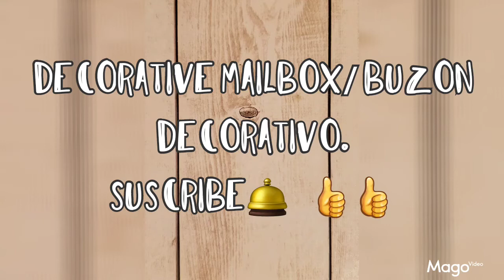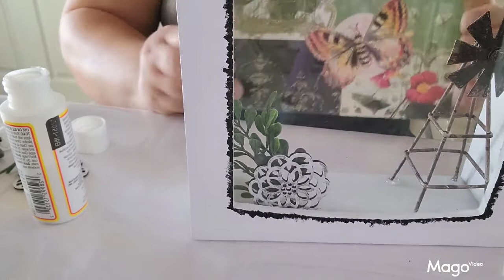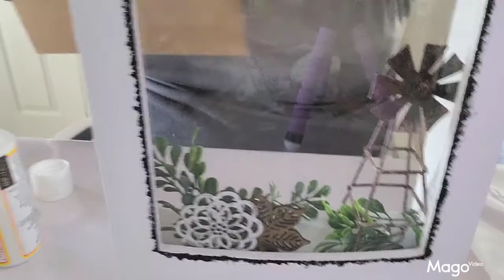decorative mailbox/ buzón decorativo